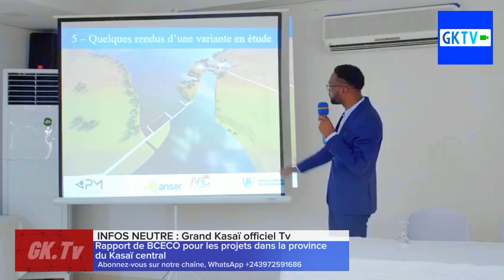GKTV: Infos Neutre : Le BCECO a organisé une journée d'information l aux députés du Kasaï central